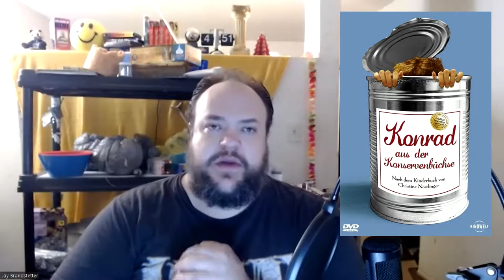Childhood Nightmare Fuel: Konrad (1985)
I've enjoyed watching other YouTubers talk about their particular childhood media traumas and some of mine never made it to the ones I watched, so I figured I would have to do it myself. This first one is about Konrad, am obscure 1985 made-for-TV movie about a woman who has a boy delivered to her door in the most horrifying way possible.